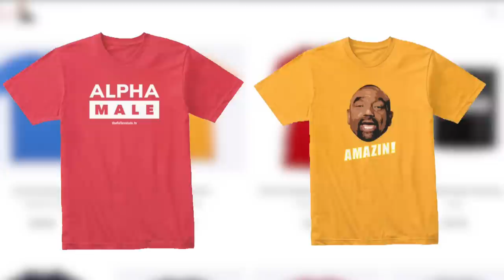"Mama Just Shut YOU Down...BETA!" Heated D*bate on S*x (Highlight)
In this episode highlight of TheFallenState TV, host Jesse Lee Peterson interviews married couple Curtis & Dinah Wilson, co-hosts of the "Because I Promised" podcast.

ALT. MEDIA